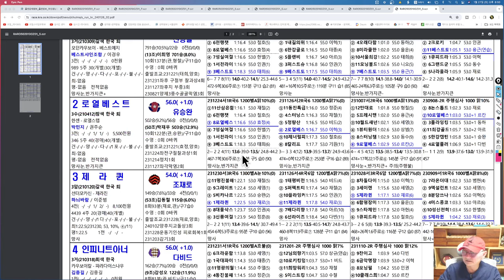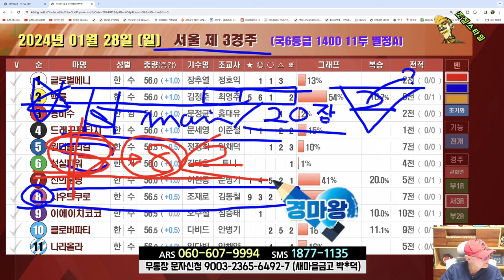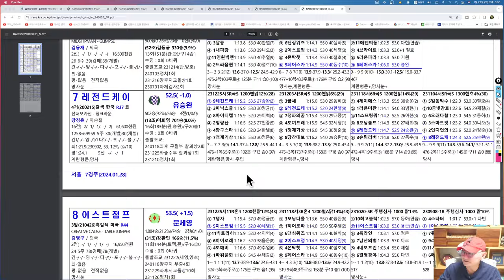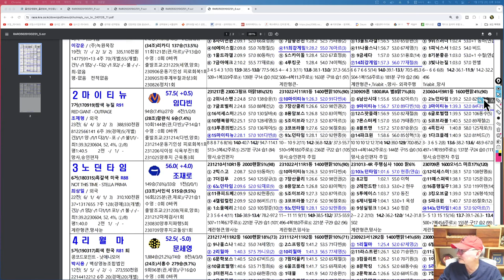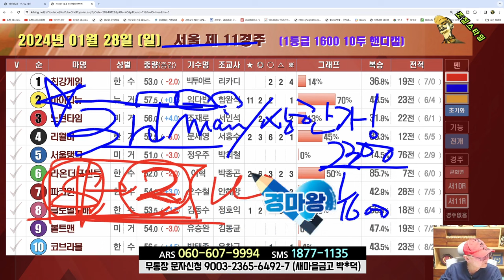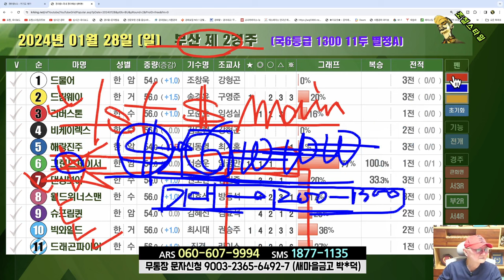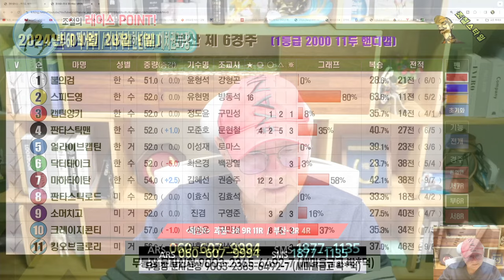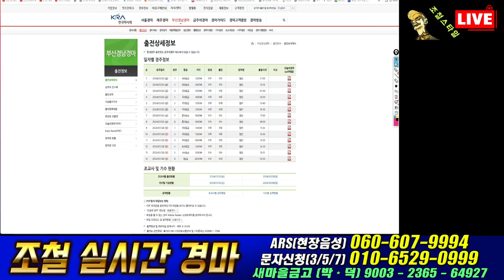[경마] 조철스타일 경마/ [1/28/일요] 실전베팅 / 징검다리 UCC